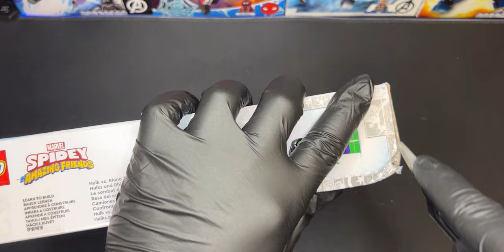【1】 레고 마블 앤트맨 맥로봇 LEGO Marvel Ant-Man Micro Mech Armor MOC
앤트맨 미니 맥로봇
피스수 : 53
앤트맨을 컨셉으로한 레고 창작품입니다

-자막을 켜고 시청하면 약간의 자막이 있습니다!

Ant-Man Micro Mech Armor
Pieces : 53
It's a creation with the concept of Ant-Man
If you turn on the captions, there are some captions